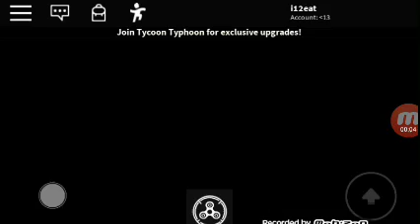Jugando fidget spinner tycoon EPISODIO 1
Espero les guste adiós